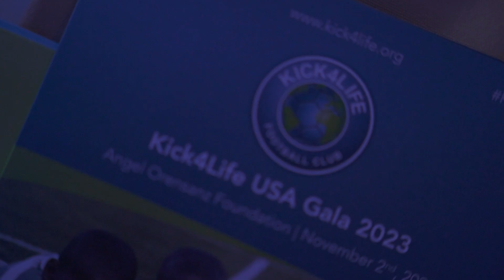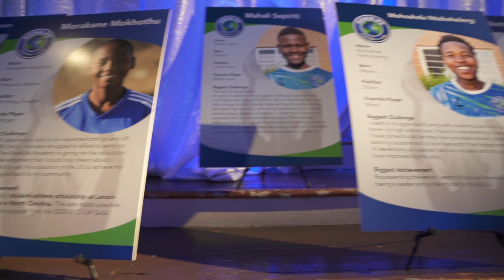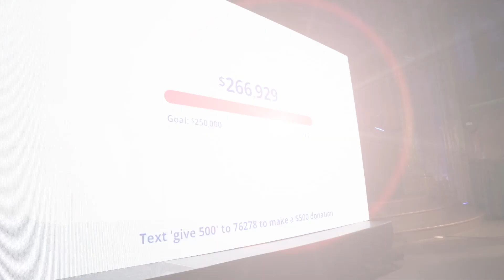Kick4Life NYC Gala 2023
The 9th annual Kick4Life NYC Gala took place at the stunning Angel Orensanz in November 2023. The event supported youth in Lesotho from Kick4Life's programs.